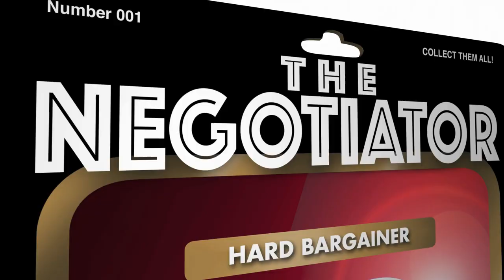Build vs Buying House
Should you build new or buy an existing house? Today I’m talking about the pros and cons or both. You may be surprised!

For you 100% Free, Zero Obligation  consultation with Lisa Kelly to discuss Your How this impacts Your circumstances, simple Call or Text: